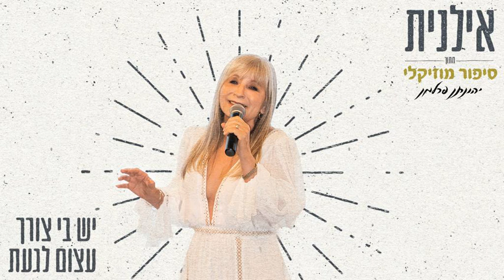יש בי צורך עצום לגעת - אילנית (2022)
השיר הינו חלק מהפרוייקט "סיפור מוזיקלי" של יהונתן פרלמן,
הפרוייקט כולו כולל 11 שירים חדשים שיועלו בקרוב רק לערוץ הרשמי של "אמנות ובידור" !

שירה החדש של אילנית למילותיה הנפלאות של שמרית אור נשמע כמו אחת מאותן הקלאסיקות הגדולות שהוציאה הזמרת במרוצת השנים. הטקסט של שמרית אור, מתייחס לתאוות החיים של כל אדם ואל הצורך להרגיש נאהב, חופשי ובעיקר חי. את הטקסט הזה, הלחין יהונתן פרלמן, שקלע לסגנון ארצישראלי מוכר של הזמרת, באופן שמרגיש ראשוני ומלא ברוח נעורים חיה. השיר יוצא בשתי גרסאות – גירסה עברית, וגרסה המשלבת עברית ופורטוגזית.

ההפקה והנגינה של ההרכב של יהונתן פרלמן, משחקים בין אותה ארצישראליות לבין עולם פנטסטי של מחזות זמר מרהיבים. הסינגל יוצא כחלק מפרויקט מיוחד של פרלמן שנקרא "סיפור מוסיקאלי", המחבר בין יוצרים אהובים ומוכרים, לבין מוסיקאים וזמרים צעירים.

קולה של אילנית, שהחלה את דרכה כחלק מהצמד המצליח "אילן ואילנית", לפני שפנתה לקריירת סולו, הפך לקול המזוהה ביותר עם המוזיקה הישראלית, בזכות עשרות להיטים וקלאסיקות על זמניות. היא הוציאה עד היום מאות שירים, למעלה מ-30 אלבומים ואלבומי אוסף, רבים מהם אלבומי זהב, הופיעה ברחבי העולם על הבמות הגדולות ביותר, בפסטיבלים, באירוויזיון (האמנית הראשונה מישראל שהשתתפה בתחרות), וזכתה בשנות ה-70 בתואר "זמרת השנה" לא פחות מ-7 פעמים ברצף.

שמרית אור משוררת ופזמונאית, שבאמתחתה קלאסיקות רבות בניהן - "רק הירח", "שיר היונה", "צרות טובות", "אצלי הכל בסדר", "תני לי יד", "עוד תראי את הדרך", "גלגל ענק", "אני חוזר הביתה", "אולי עוד קיץ", "נסיך החלומות" (ולנטינו), "הללויה" שזכה באירוויזין ועוד.

יהונתן פרלמן, פסנתרן ומוסיקאי, נחשף למוסיקה, לאומנות ולעולם הבמה מגיל צעיר השתתף והפגין את כשרונו במסגרות מוסיקאליות שונות. מאחוריו כבר אלבום בכורה מוערך ("חיבורים"), והופעות עם תזמורות ואמנים שונים, ובשנה האחרונה כתב מוסיקה מקורית למחזמר המוצג בימים אלה בתיאטרון העברי.

כשפרלמן פנה לשמרית, הוא קיבל מידיה את ספר השירים שלה ובחר מתוכו שלושה טקסטים שנגעו בו במיוחד ושמעולם לא הולחנו, הסתבר שאת השירים האלה היא שמרה ולא הסכימה שיולחנו, לדבריה השירים שבחר הם "שירה שאינה כתובה כפזמון, שירה שיצאה מהמקומות העמוקים ביותר". ולכן לא רצתה מעולם שיהפכו לפזמונים אבל אחרי שהקשיבה ללחנים, ולאינטרפרטציה שמעניקה לשירים מעין תחושה של מונולוג אישי, היא נעתרה ואפשרה לו להקליט אותם.

מוסיקאים - קונטרבס: ערן זילברברג, תופים וכלי הקשה: ניתאי רם, גיטרה קלאסית: איתי קינן, גיטרה חשמלית: אורי יקותיאלי, פסנתר: יהונתן פרלמן, כינור ראשון: עומר הרץ, כינור שני: ניצן דניאל, ויולה" אודי ברנר, צ'לו: מיכאל זיו, חליל צד: אבישי סרוגו, סקסופון: מיכאל טקצ'נקו, חצוצרה: טוני רוטנברג. קולות: ריטה סולו, עדאל קורשוב, מיקה רדז'יבסקי.

קרדיטים

מילים: שמרית אור
לחן: יהונתן פרלמן
עיבוד, תזמור והפקה מוסיקאלית: יהונתן פרלמן
מיקס ומאסטרינג: ארז כספי
הוקלט ב"אולפני ברדו" 2021

קונטרבס: ערן זילברברג
תופים וכלי הקשה: ניתאי רם
גיטרה קלאסית: איתי קינן
גיטרה חשמלית: אורי יקותיאלי
פסנתר: יהונתן פרלמן
כינור ראשון: עומר הרץ
כינור שני: ניצן דניאל
ויולה: אודי ברנר
צ'לו: מיכאל זיו
חליל צד: אבישי סרוגו
סקסופון: מיכאל טקצ'נקו
חצוצרה: טוני רוטנברג
הדרכה קולית: חיים פנירי
קולות: ריטה סולו, עדאל קורשוב, מיקה רדז'יבסקי

צילום תמונה: נתן דביר
התמונה צולמה באירוע קרן המשאלות לזכרה של תמר אברמוביץ'
עיצוב גראפי: מורין בן ישי \\ דיגיסטייג'
עיצוב לוגו: אהרון בנפשי
עיצוב קליפ מילים: נעה שלום \\דיגיסטייג'
שיווק דיגיטלי ושיווק מדיות חברתיות: אביב לוסקי \\ דיגיסטייג'

מפיקה: אפרת פוגל
ניהול וייצוג בלעדי: מירי פרלמן בע"מ \\ שלמה צח אמנות ובידור
מפיקים אחראים: שלמה צח \\ פלה צדרבאום
יחסי ציבור: עודד מזרחי 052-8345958
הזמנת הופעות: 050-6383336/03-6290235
בפייסבוק: אילנית – העמוד הרשמי

תודה לאסף סופר על ערוצי היוטיוב
תודה ליובל אברמוביץ'